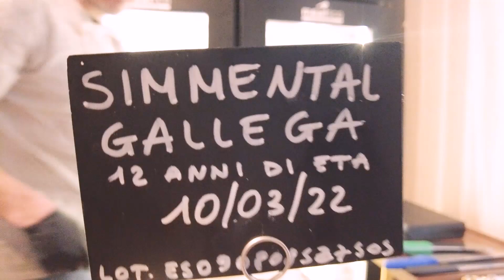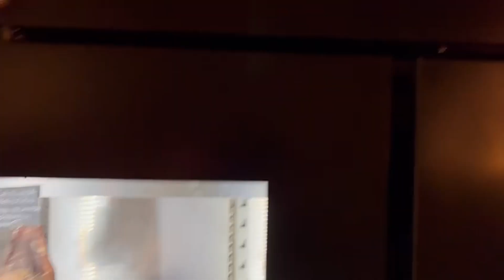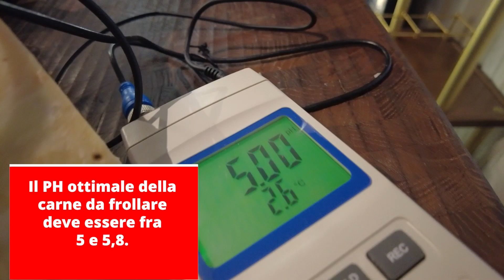Tutto quello che ti sei sempre chiesto sulla frollatura della carne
Oggi condivido con voi l'intervista che ho fatto a Enrico Bigi, mastro frollatore e chef dell'Antica Trattoria del Reno a Bologna, in cui parliamo della frollatura della carne.